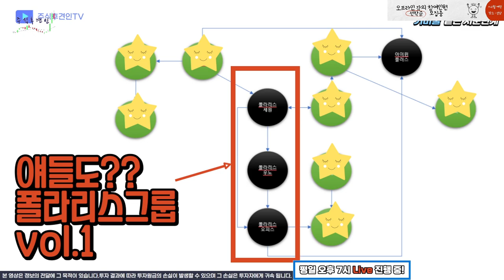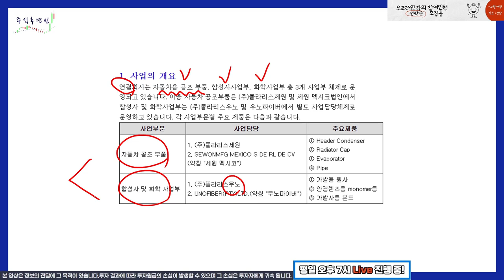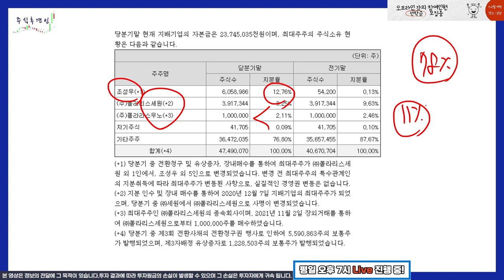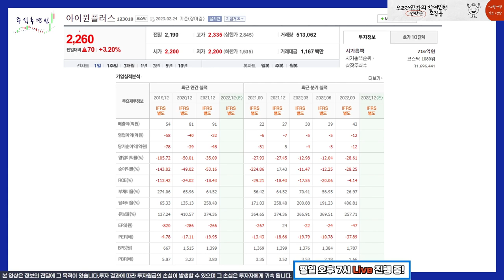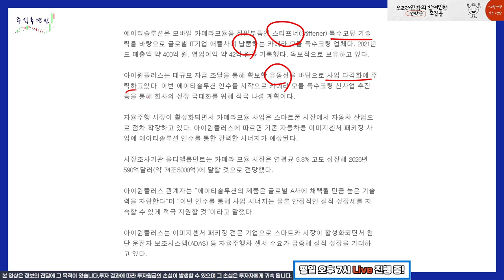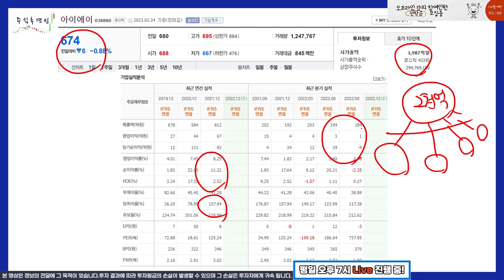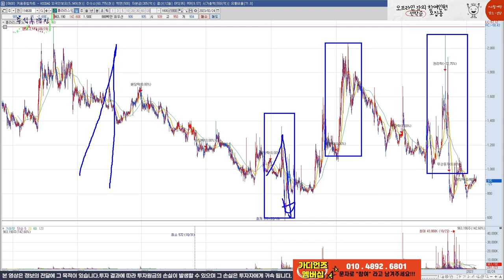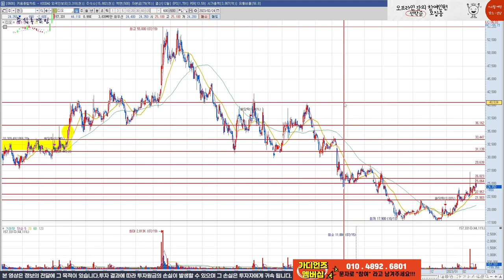🍻 세력지분관계 종목은 테마를 타고~! 🍻